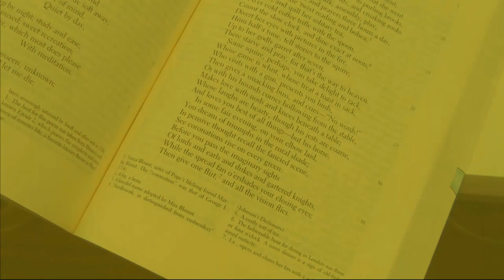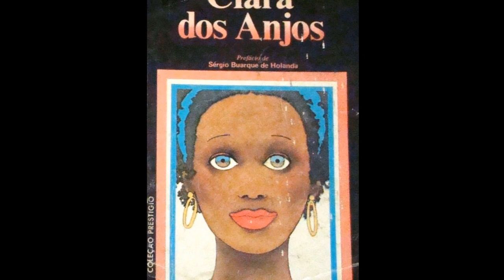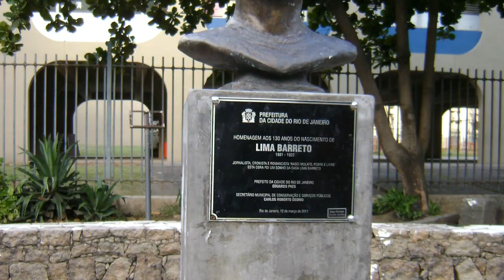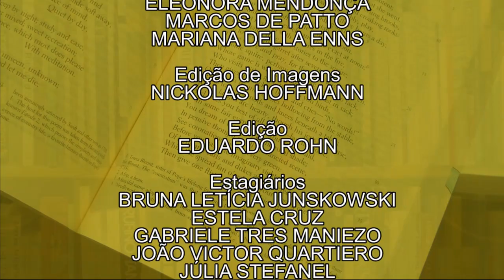Entre Linhas | Clara dos Anjos (07/03/17)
No primeiro episódio do programa Entre Linhas, você vai conhecer a obra de Lima Barreto que trata sobre uma moradora do subúrbio carioca: Clara dos Anjos.